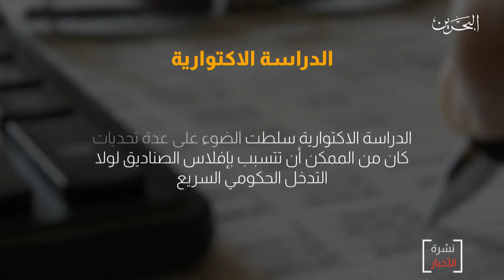البحرين مركز الأخبار : توفر الدراسة الإكتوارية فرصاً مستقبلية تعود بالنفع على المتقاعدين والأجيال